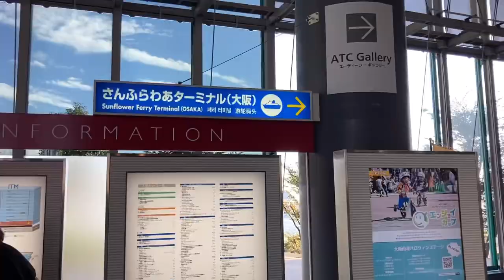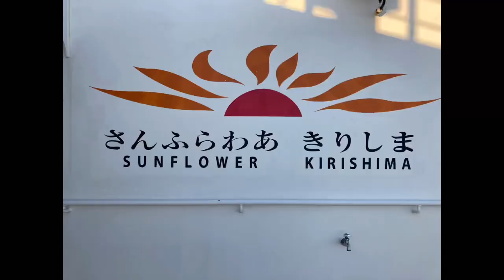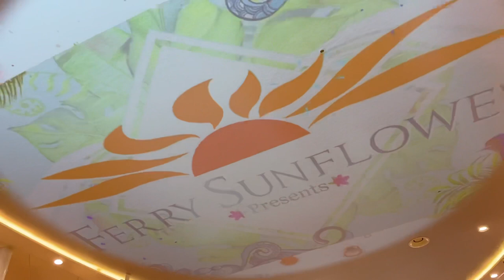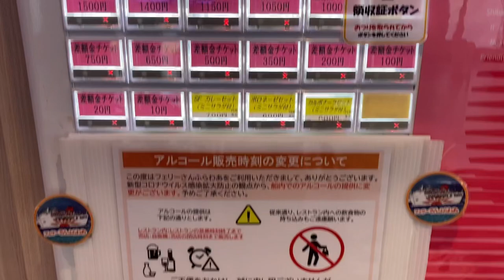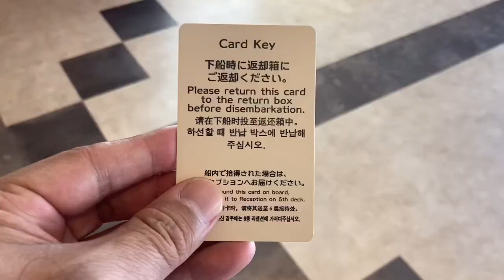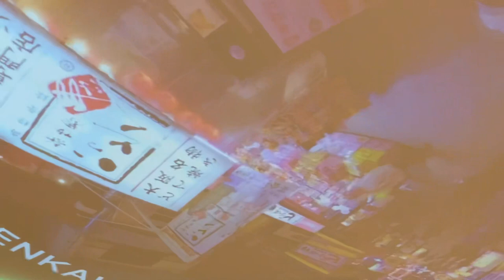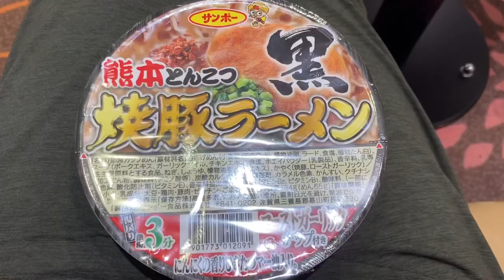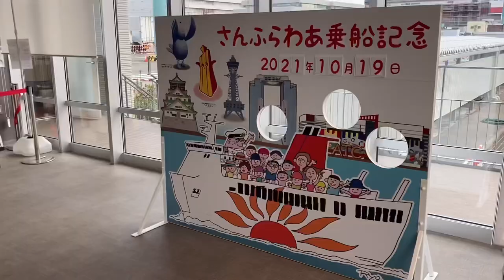【フェリー旅】まさかの超スイートルーム？ 弾丸フェリー激安往復5500円！ さんふらわあきりしま 大阪南港=鹿児島志布志 九州 さつま Ferry For Shibushi Kagoshima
さんふらわあ大阪=鹿児島航路が10月キャンペーンで最安5500円で往復できるとのことで急遽行ってきました

キャンペーン自体は8月スタートですがスタート直後の緊急事態宣言で中断し10月1日から10月24日までですが再開しました！

キャンペーン一旦終了しますがまた復活あるかもしれません！
期待しましょう〜👍

Good luck 🤞